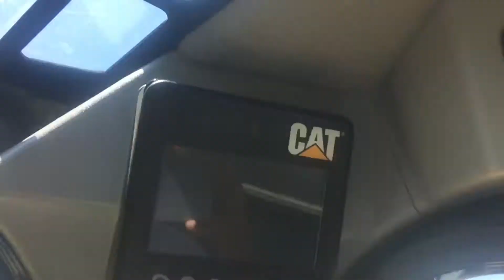2015 CATERPILLAR 299D2 For Sale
Title: 2015 CATERPILLAR 299D2 For Sale

Category: Track